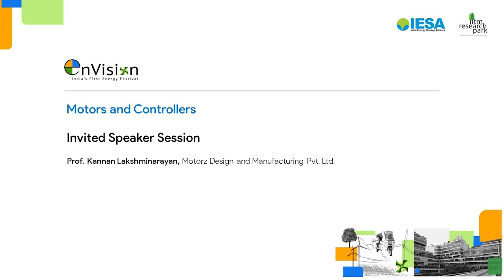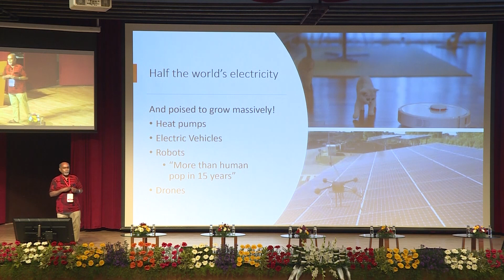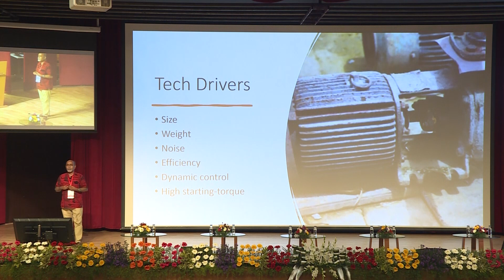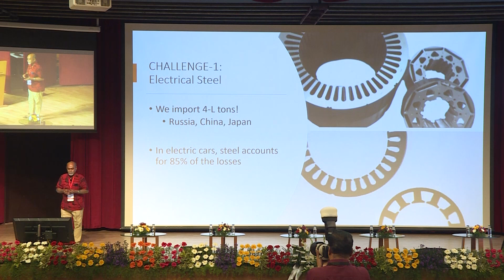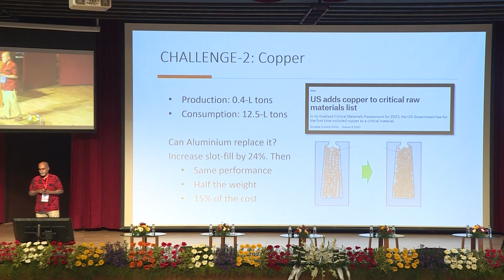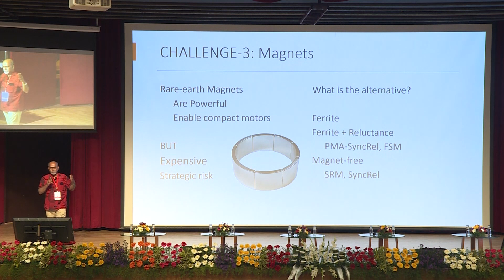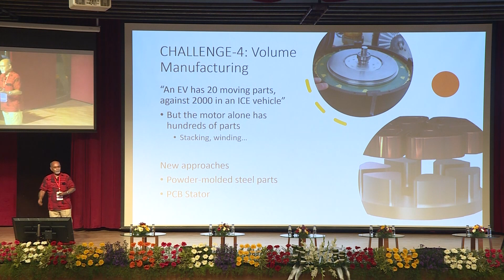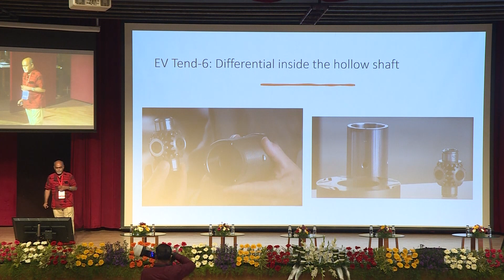Motors & Controllers - Talk by Prof. Kannan Lakshminarayan | Day 1